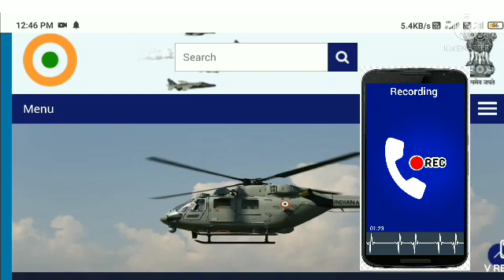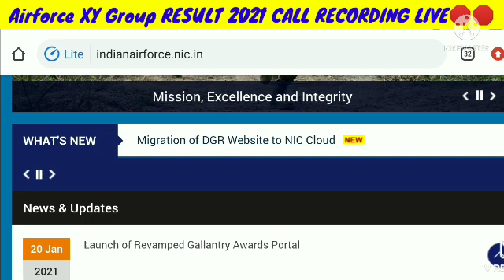Airforce XY group Resut💥 Airforce Result date,Airforce Result news today, expected cutt off 2021,X&Y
Air_Force_Result Airforce_XY_Group_Result Result_update_today cutoff and result date airforce#X&YGROUPRESULT2021#X&YGROUPCUTTOFF2021#XGROUPCUTTOFF2021#YGROUPCUTTOFF2021